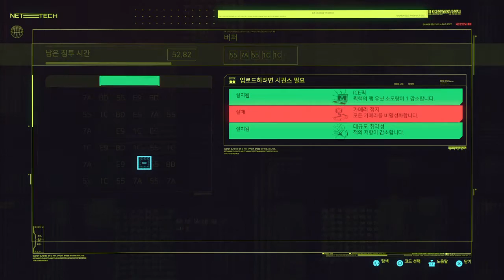Cyberpunk 2077: 53 - 의뢰: 구스타보 오르타의 머리를 가져와